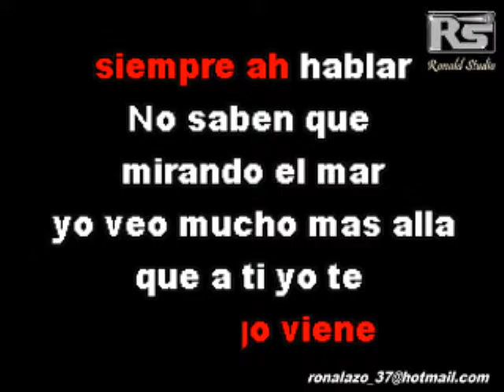Los Iracundos - Las Puertas Del Olvido - Bachata Exclusiva